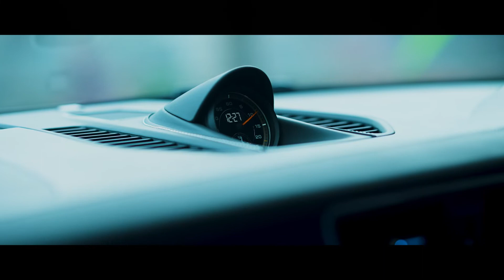PORSCHE GT3 RS WEISSACH PACKAGE | COMMERCIAL VIDEO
Amare Media Group akan mewujudkan kebutuhan kalian mulai dari membuat video, konten, design produk, company profile, event documentation, hingga social media management.

Can’t wait to work with you!!
Amare Media Group